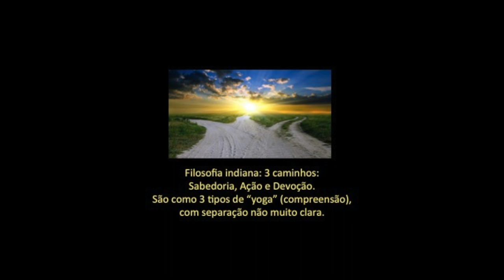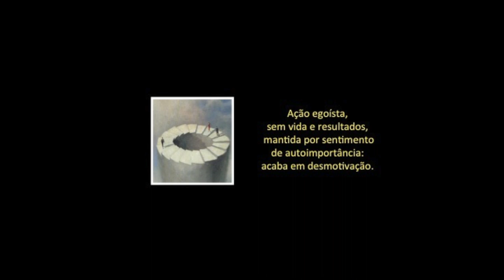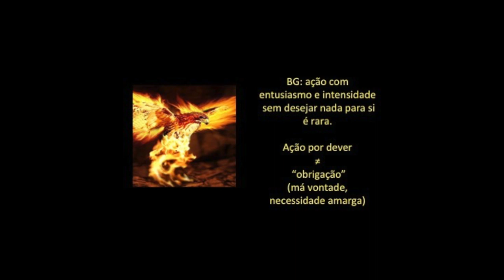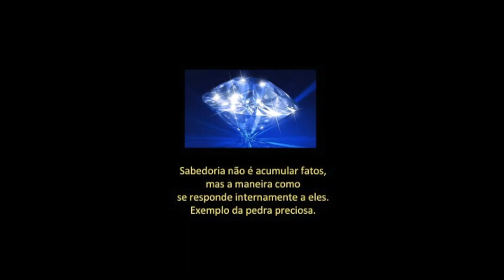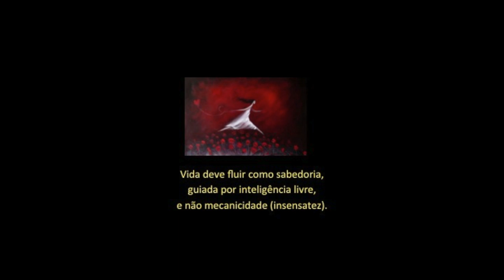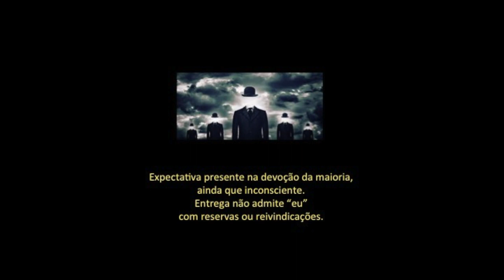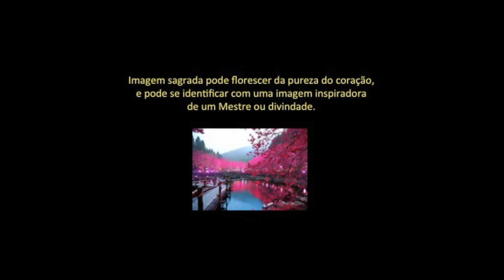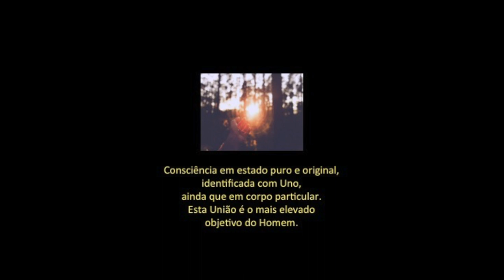14 - TRÊS CAMINHOS EM UM - SÉRIE SRI RAM, leitura comentada - Lúcia Helena Galvão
Série de comentários tecidos pela professora Lúcia Helena Galvão sobre cada capítulo do livro "Em busca da Sabedoria", de N. Sri Ram, na Nova Acrópole em Brasília, Brasil.

MÚSICA: Chopin- Waltz no. 7 in C sharp minor, Op. 64 no. 2